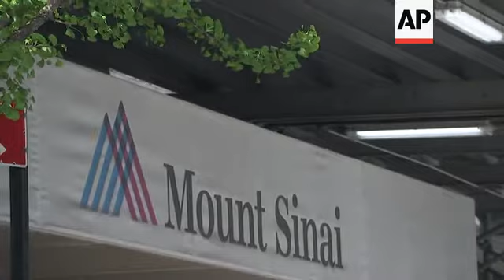NY restaurants helping feed medical workers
(5 May 2020) Some high-end restaurants in New York City have stepped up to feed hoards of hungry healthcare workers as the city battles the coronavirus pandemic.
Sushi restaurant Kissaki is one of such restaurants where the owner Mark Garcia prepared 50 meals for workers at Mount Sinai hospital in Manhattan on Tuesday.
Access to quick, healthy meals has been limited for essential workers since a statewide lockdown was imposed in March.
Many restaurants and takeout businesses have temporarily closed because of lack of demand.
"This just makes their lives a little easier," Garcia said.